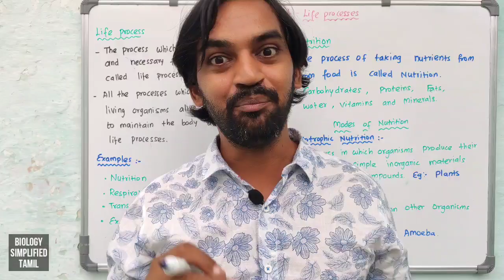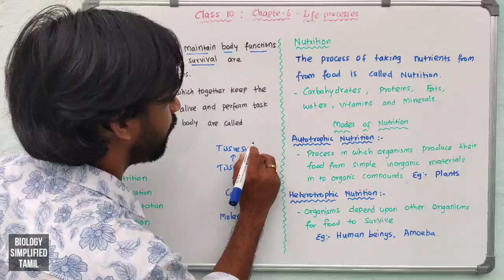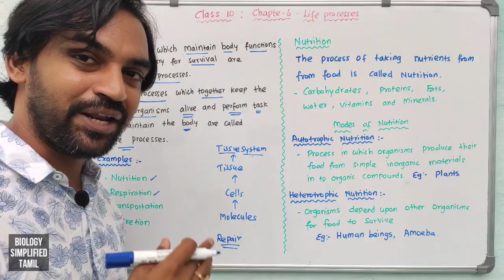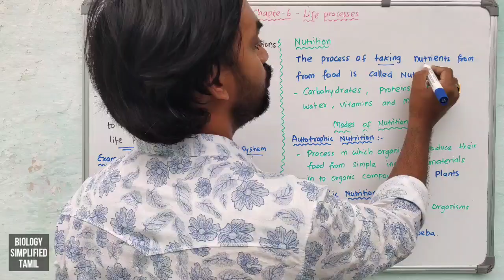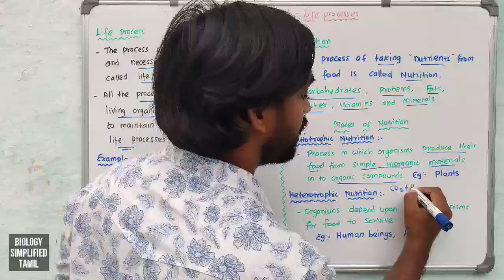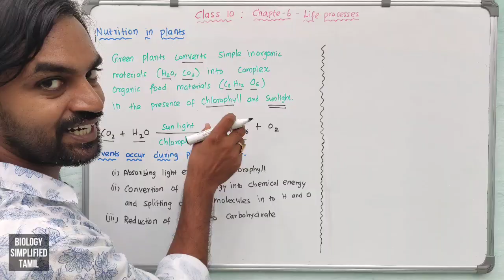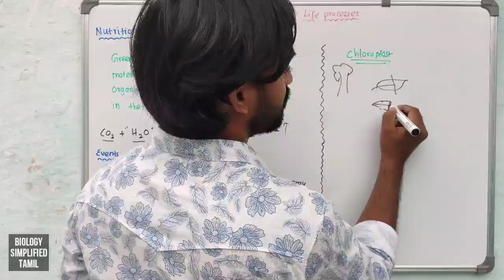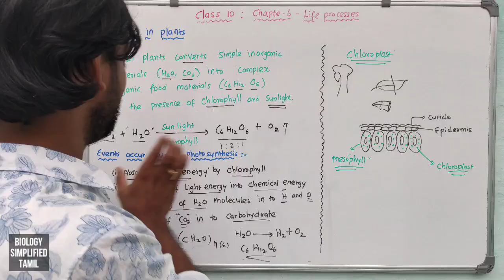CBSE Class 10 | Chapter 6 - Life Processes | Part 1 | Tamil